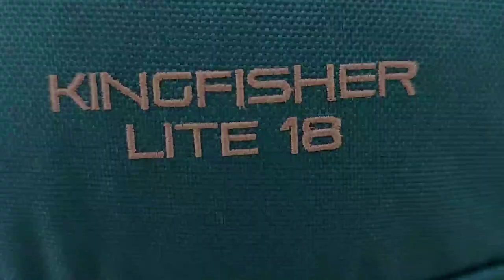EIGER KINGFISHER LITE 18L || SKU#: 910007198 || TAS EIGER NEW VERSION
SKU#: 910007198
EIGER KINGFISHER LITE 18L BACKPACK
NAV AND TUR
IDR 199.000

Detail Produk
Kingfisher Lite 18L adalah backpack ringkas dan praktis untuk digunakan beraktivitas sehari-hari. Tas berkapasitas 18 liter ini dilengkapi fitur kompartemen utama dan saku depan untuk menyimpan barang bawaan.

• Material : Polyester 600D

Fitur :
• Kompartemen utama.
• Saku depan dengan ritsleting.
• 2 Saku samping yang elastis, sebagai tempat botol minum.
• Aksen webbing untuk menggantungkan topi dan yang lainnya.

|| • PERHATIAN • ||
TERIMAKASIH.